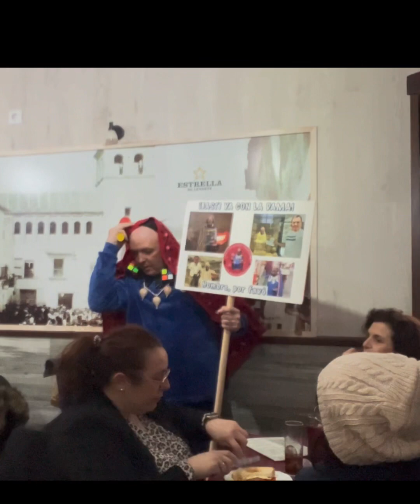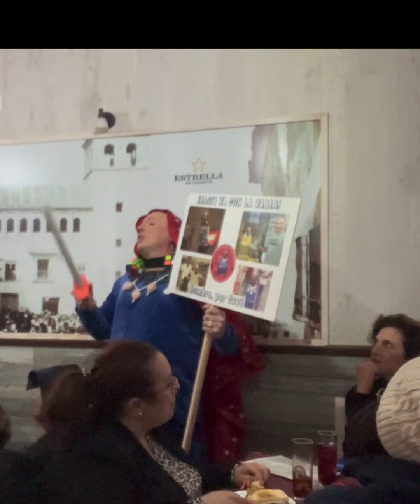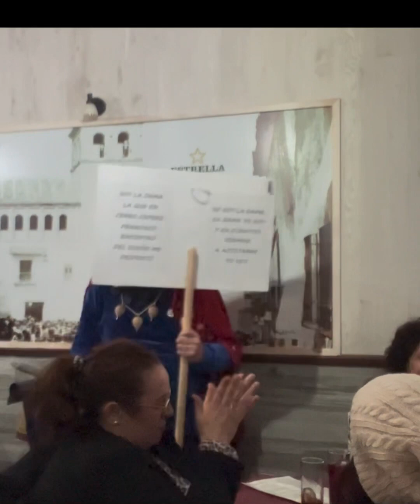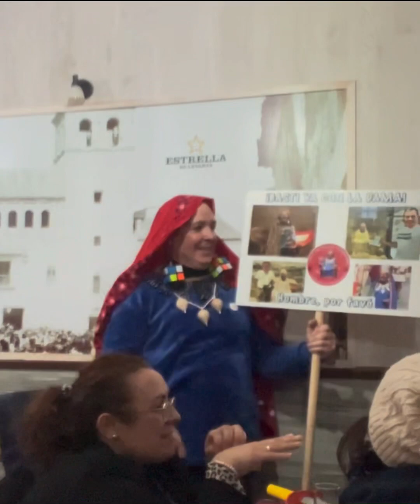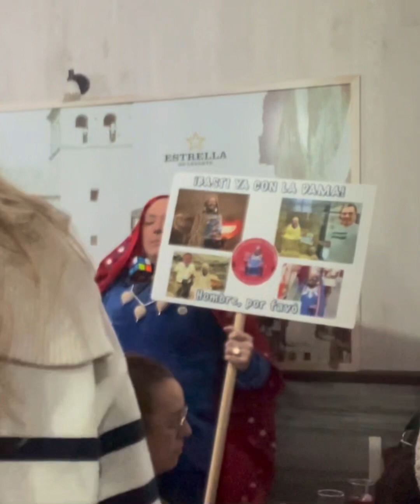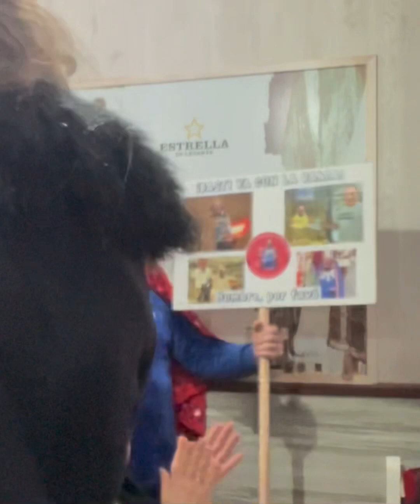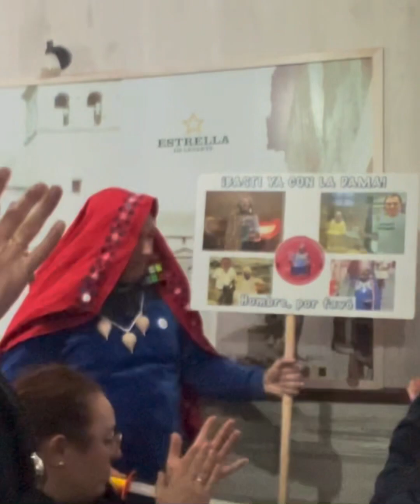¡BASTI YA CON LA DAMA! Hombre, por favó (parte II) Romancero Bastetano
¡BASTI YA CON LA DAMA! Hombre, por favó
Es un Romancero de carnaval escrito por mí para el carnaval de Baza 2023. Lamentablemente hoy por hoy no hay costumbre de este tipo de carnaval en la ciudad donde resido, Basti, y la gente no acudió a la llamada por redes sociales que hice para escucharlo en la calle, pero nuestros buenos amigos del bar la Bodeguilla tuvieron a bien, así como los comensales que en ese momento había en el local, de escuchar y disfrutar de este trabajo que había preparado con tanta ilusión. Aquí tenéis laSegunda parte.
Espero que os guste y que entre todos consigamos que los Romanceros inunden las calles de Basti en los próximos años ¿Porqué no?